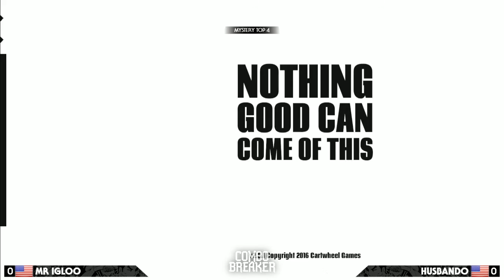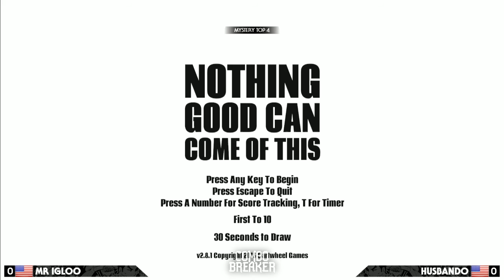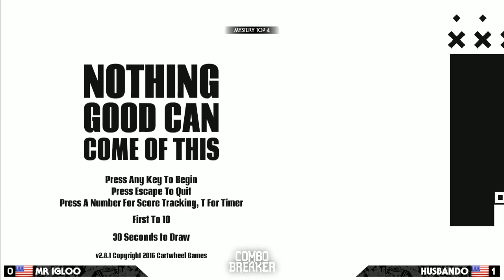Combo Breaker CB2016 | mYstery tournament - TOP 4